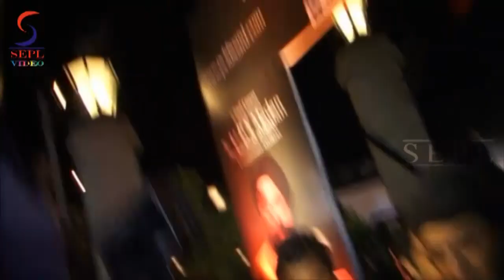Bollywood Celebs Spotted @ Grand Lohri Di Raat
Lohri celebrations took place at Raheja Classique, Mumbai. Seen at the party were Rakesh Roshan, Jeetendra, Kulraj Randhawa, Karanvir Bohra, Ranjeet among others.